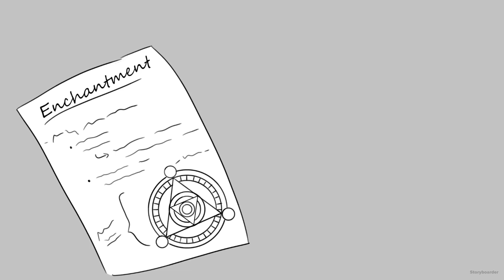Stupid with Love Animatic (D&D Characters)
This is the first animatic I have ever made! It is the song Stupid with Love from the Mean Girls musical with some characters from my DnD game!! The main character in the song is a wizard NPC named Charlotte and her crush is the tiefling Marrow. (For context the wizard created magic that allows the pirate ship she's on to fly. In the end she decides to make sending stones so she could keep in contact with Marrow when she is off adventuring.)